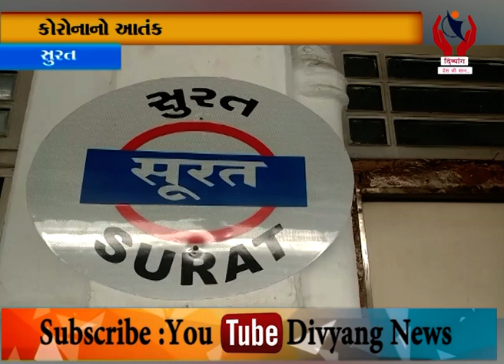Surat l Surat Railway Station Par Musafroni Sankhyama Ghtado l Divyang News